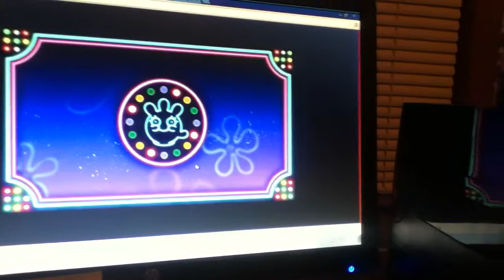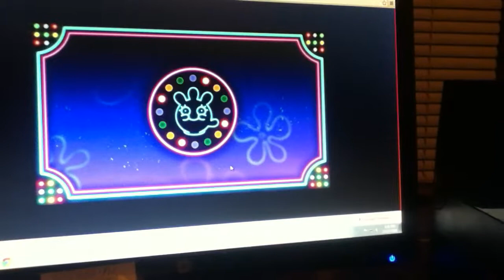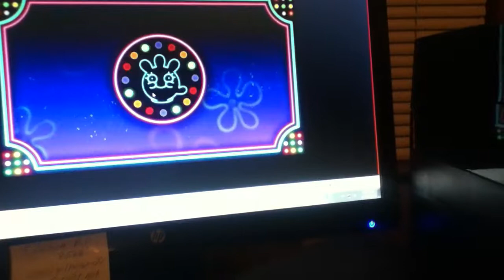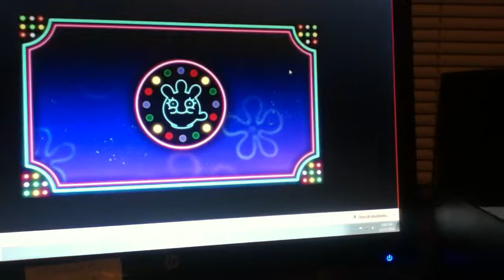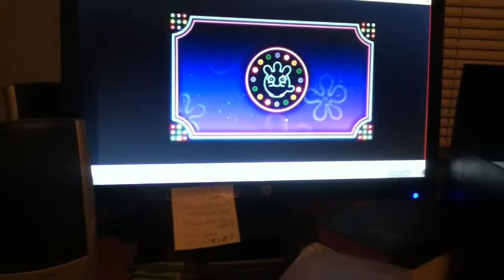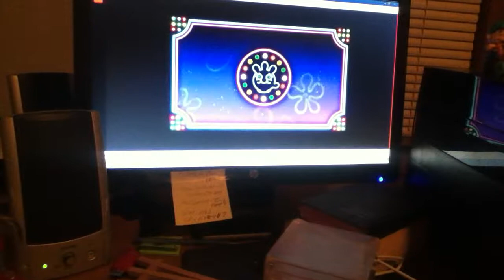STS gaming spongebob glove universe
Xbox name: wweandtnakid